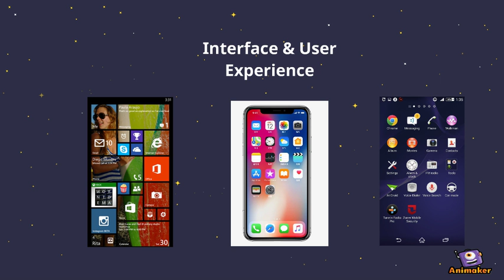mad fik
Animated Video created using Animaker Mobile application development